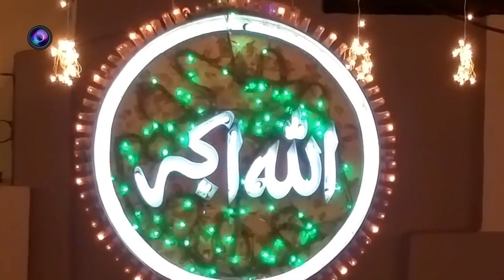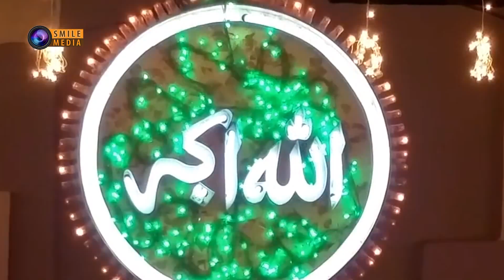New Naat Muhmmad Akram Chisti 2018\19 subscribr my page more vedio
subscribr my page more vedio